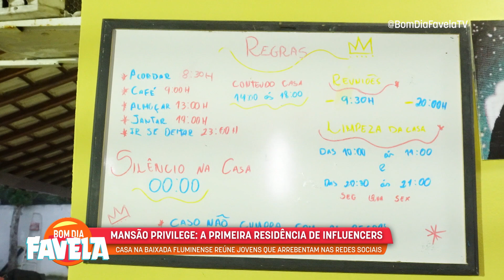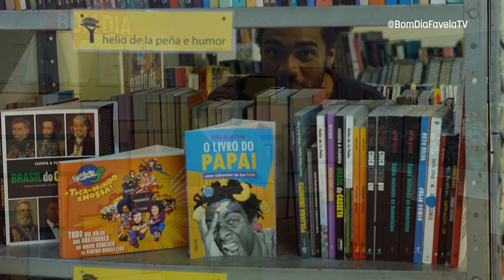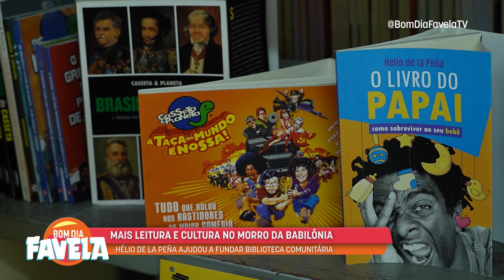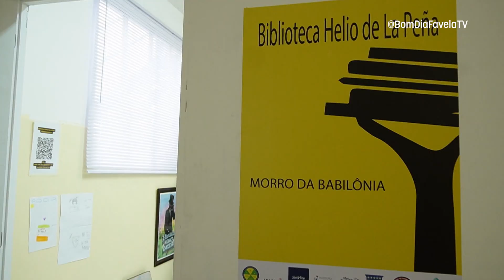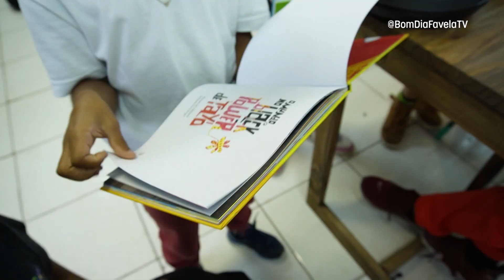Bom Dia Favela :: #15 :: 22/09